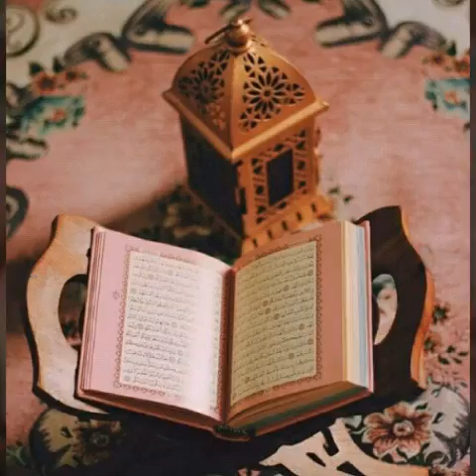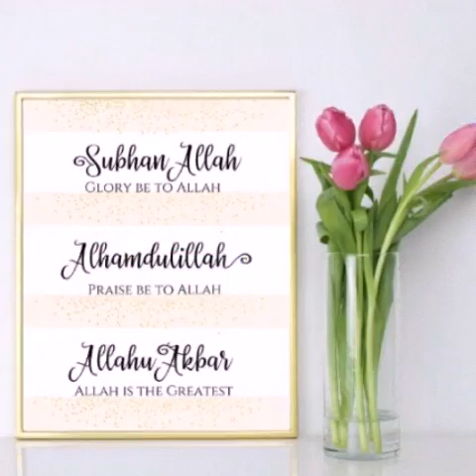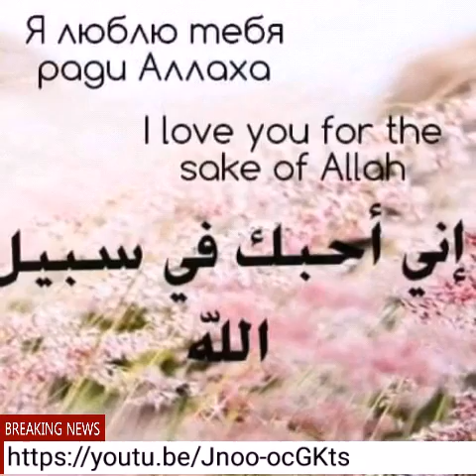Karunesh - Insh Allah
— В чем жизни смысл? — спросили Мудреца.
— В дороге. От Начала. До Конца.

• © Рин Сова • 💙

- ما هو معنى الحياة؟ سأل الحكيم.

- على الطريق. من البداية. حتى النهاية.

• © Rin Owl • Р

- What is the meaning of life? Asked the Sage.
- On the road. From start. To end.

• © Rin Owl • Р

Роскошь - это когда изнанка так же красива, как лицо.
الترف - وهذا هو عندما الجانب العكسي جميلة كما وجه
Luxury is when the underside is as beautiful as a face.